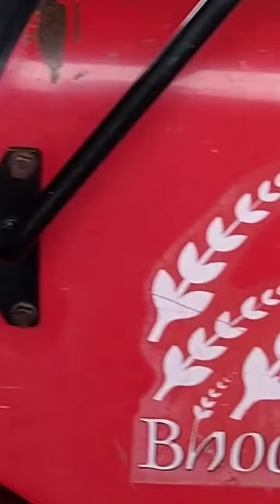Tera hi intejar tha aagya..... rainfall after long time💦💦⛈️🌦️☔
Masti with my cutypai😘😘